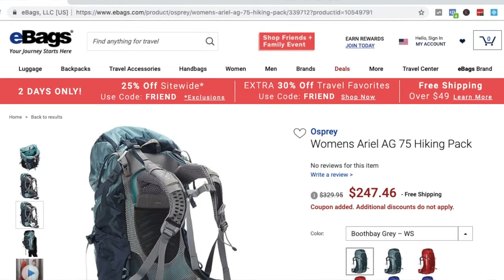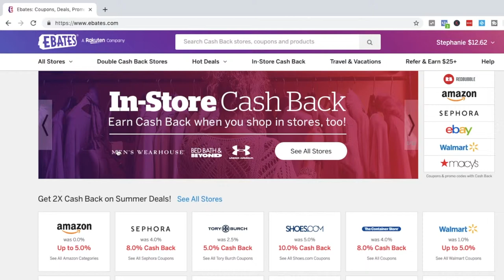Roller Bag Vs. Backpack | Grown Up Gap Year A to Z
EBATES $10 CASH BACK on $25 Or More at cEbag OR Amazon

PACKING CUBES at Amazon

GREGORY ROLLING DUFFEL Don't do it...it's too big!

50 CITIES WHERE YOU CAN AIRBNB FOR $500 PER MONTH (US$)

TECH (Get cash back!)**
Camera: iPhone 7plus
Ring light

** GET $10 CASH BACK on your Amazon / Redbubble / Sephora purchase of $25 or more when you sign up for Ebates

👋🏾 Now, take off the cape and spread your w i n g s .